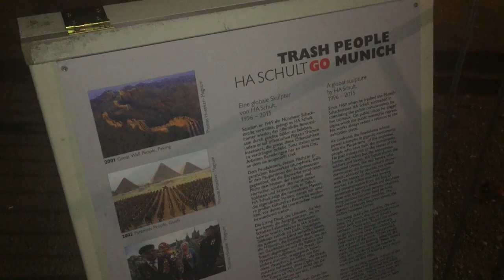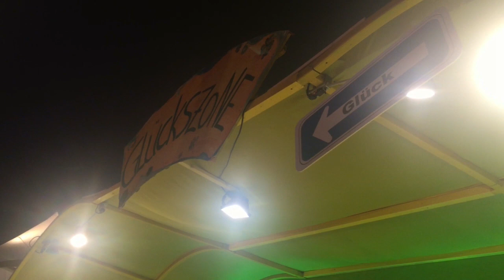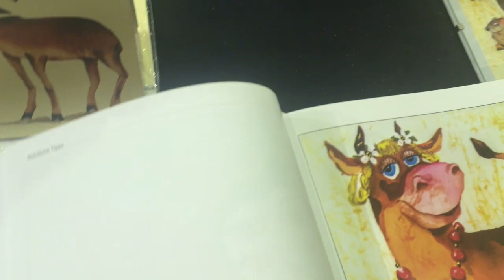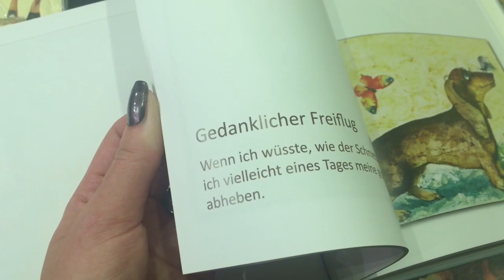FMA | Sind wir TRASH PEOPLE? | MEGA VERLOSUNG | honeylenchen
Für die Verlosung:
Hier die Teilnahmebedingungen:
- Um teilnehmen zu können, muss dein Wohnsitz in Deutschland sein.
- Ihr müsst mindestens 18 Jahre alt sein. Wenn du unter 18 bist und gewonnen hast, brauche ich von deinen Eltern eine schriftliche Einverständniserklärung per Email (PDF), in der erlaubt wird, dass ich den Gewinn an deine Adresse schicken darf. Die Einverständniserklärung muss unterschrieben sein.
- Schreibe mir einen Kommentar welche Farben der Braun Silk Epil Epilierer hat ^^
- Das Gewinnspiel startet am 13.12.15 und endet am 31.12.15 um 12:00 Uhr.
Der Gewinner wird von mir benachrichtigt.

meine Postfachadresse:
Honeylenchen
Postfach 21 02 67
80672 München

Meine Kamera:

Mein Licht:

Mein Schnittprogramm: